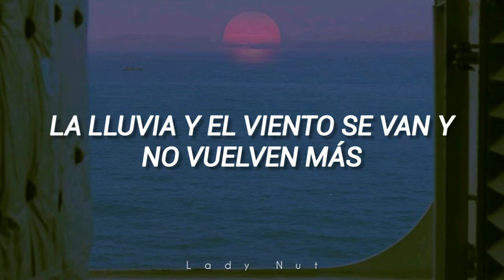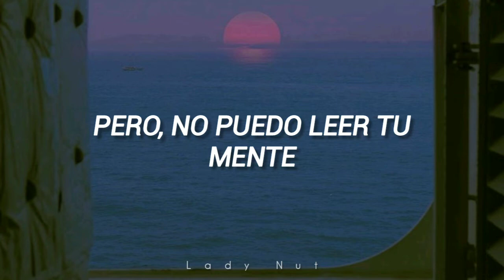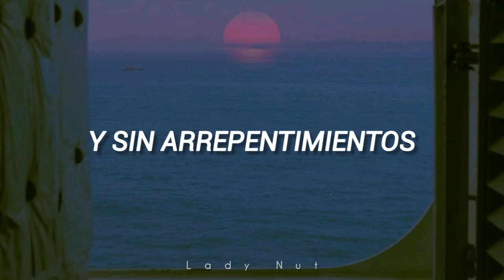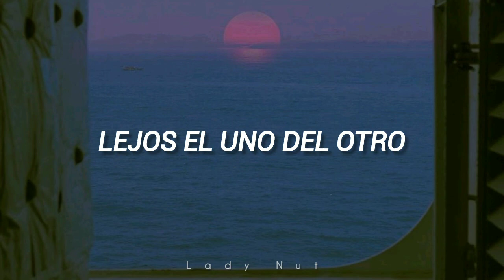RUMOR - Henry | The Romance of Tiger and Rose OST | SUB ESPAÑOL